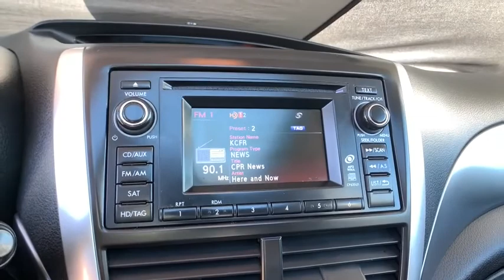2011 Subaru Forester Aurora, Denver, Highland Ranch, Parker, Centennial, CO 44222A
Obsidian Black Pearl Used 2011 Subaru Forester available in Aurora, Colorado at
2011 Subaru Forester 2.5X Limited - Stock#: 44222A - VIN#: JF2SHAEC9BH709283

SUNROOF/MOONROOF, LEATHER, LIMITED, HAIL UNIT, Forester 2.5X Limited, 4D Sport Utility.2011 Recent Arrival! Subaru Forester 2.5XAll prices include Dealer Handling fee of $599. Located in Denver CO, and also serving Aurora, Parker, Highlands Ranch, Castle Rock, Littleton, Lakewood, Englewood, and Golden. Clean CARFAX.